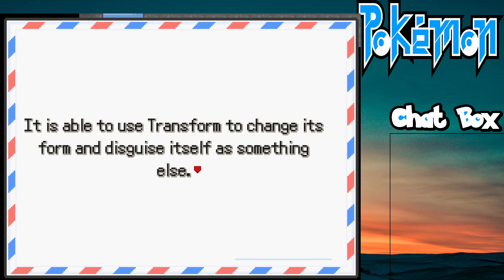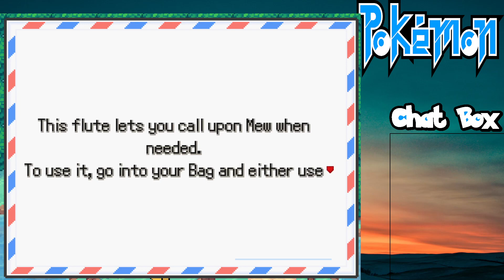Pokemon Insurgence [1/14]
A Play-through of Pokemon Insurgence